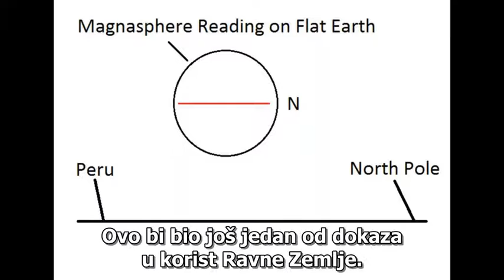3D Kompas - Okrugla ili Ravna Zemlja?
Ako niste pogledali video o tome da ne postoji kompas koji pokazuje južni pol, možete ga pogledati ovde: